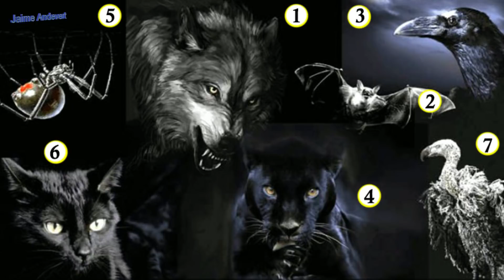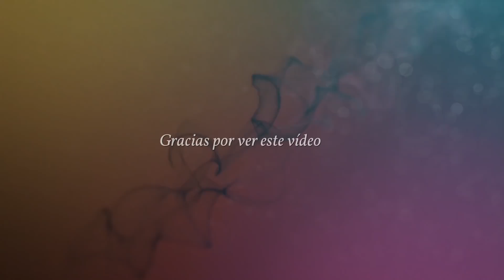El animal que escojas revelará tu lado más oscuro • Test de personalidad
¿Alguna vez te has preguntado sobre tu lado oscuro más oculto? Al parecer, todo el mundo posee uno.